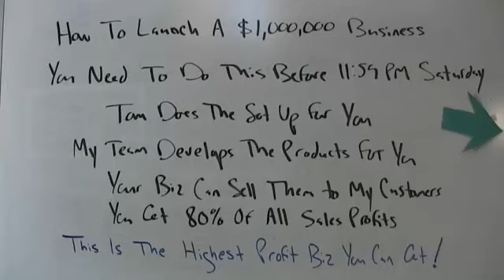Launch A New Biz